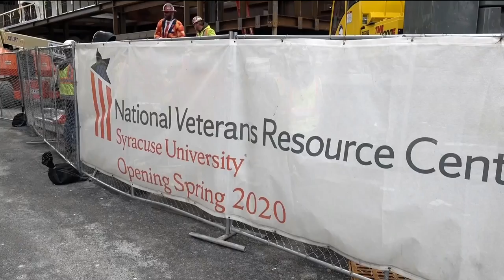Ozarks FOX AM-Interview with Dr. Haynie from IVMF-11/11/19